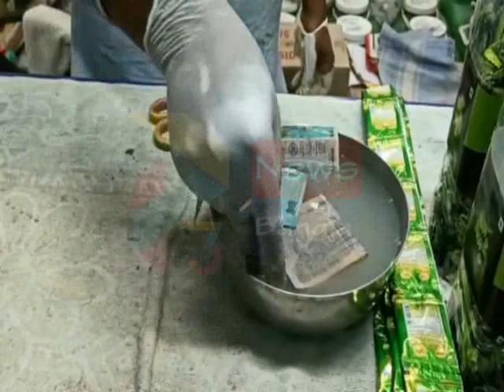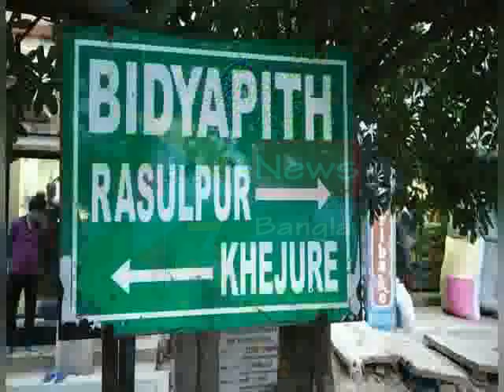DETOL MONEY SHOP KHEJURI#29 03 2020 P3 NEWS BANGLA#